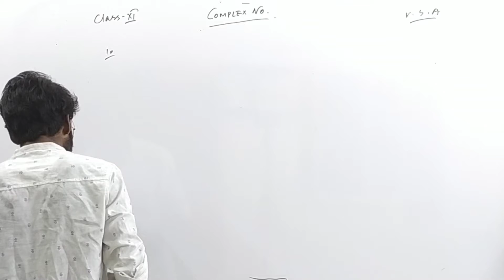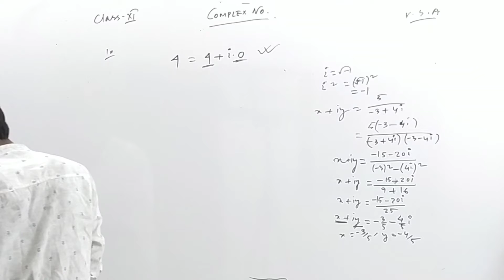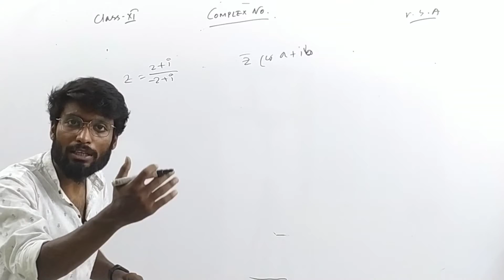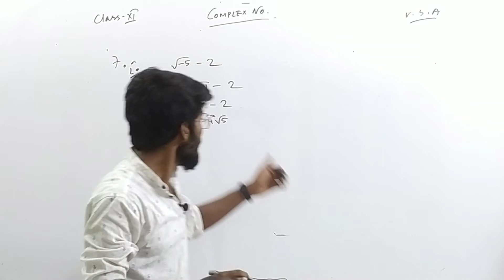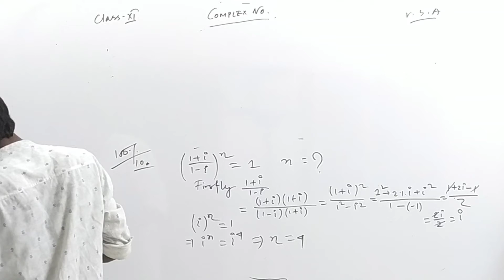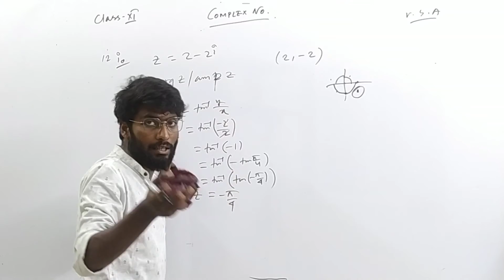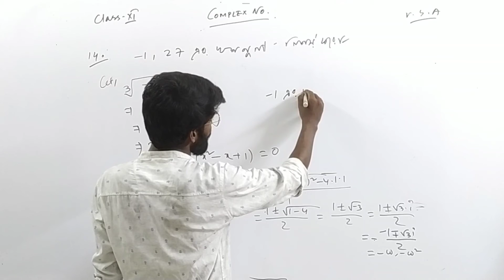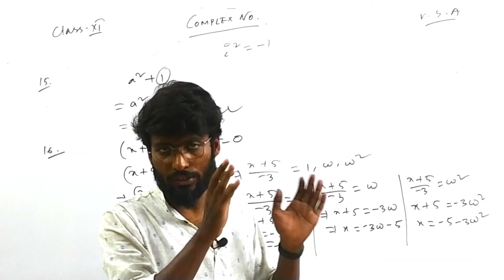Complex Number (Part-2) || S.N.Day Exercise Solve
You can contact with us on fb,insta & telegram, If you need any friendly help from us.

𝐒𝐩𝐞𝐜𝐢𝐚𝐥 𝐌𝐞𝐬𝐬𝐚𝐠𝐞 𝐓𝐨 𝐘𝐨𝐮 - I want to tell you that I care about your valuable time. So I have created this video and shown everything step by step to make it more easier for you
Aminur sir